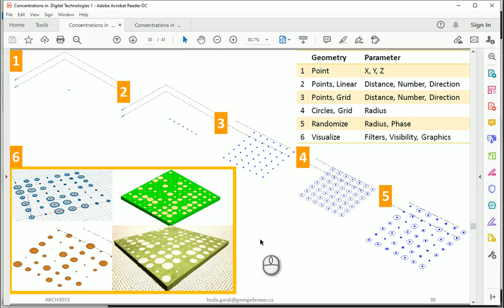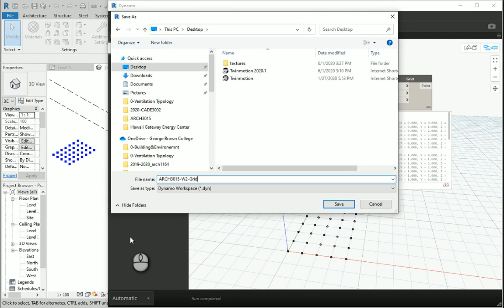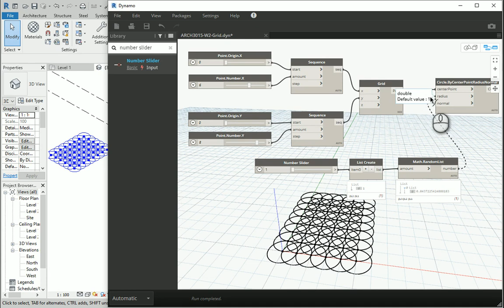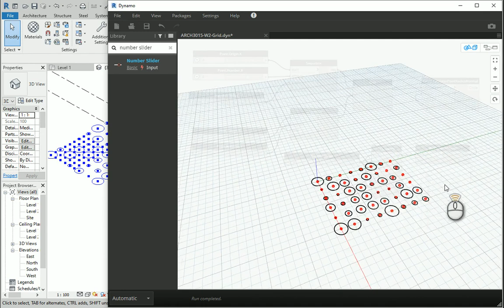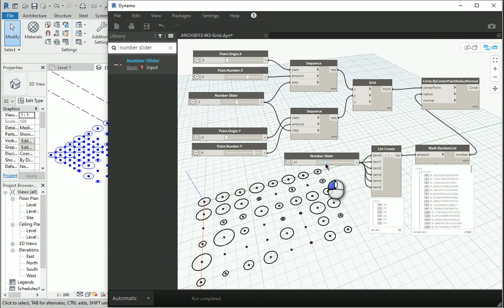Parametric Design, Dynamo Revit 3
"This video shows how we can create circles with randomized radius in Dynamo."